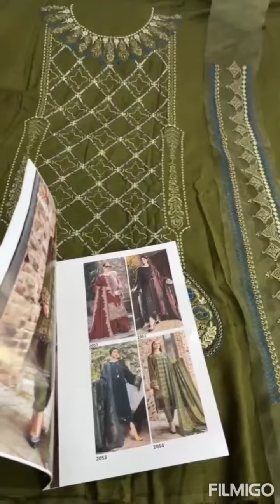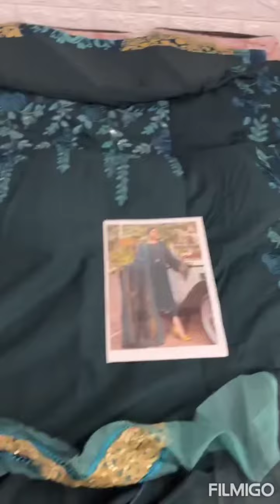Maria b lawn vol 23/ open pic